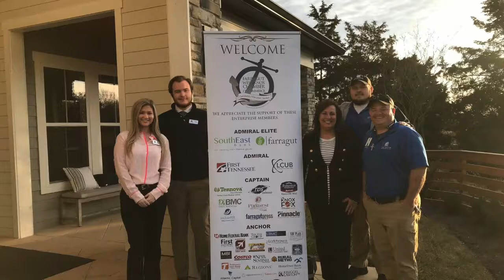Tapestry at Turkey Creek Networking (2/14/19)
The Farragut West Knox Chamber is very thankful to Tapestry at Turkey Creek for hosting last week's networking event! Tapestry at Turkey Creek is a brand new luxury apartment community just off of Campbell Station Road and conveniently located near Turkey Creek and I-40, making it easy to access shopping, dining, entertainment or travel for work/vacation! Their beautiful floor plans include 1, 2 and 3 bedroom upscale apartment homes with gorgeously crafted interiors. Anything you could want from a living community, they’ve got it!